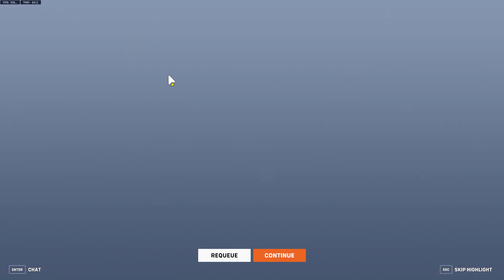Overwatch 2 2024 10 10 18 24 50 03